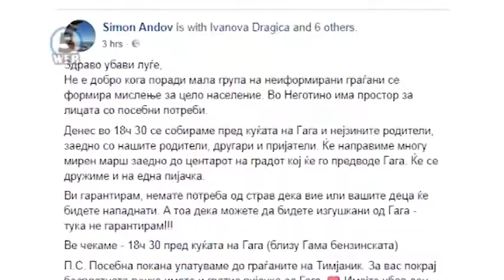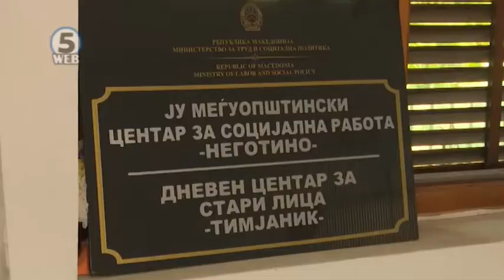Бурни реакции по вчерашните случувања во Тимјаник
По вчерашната драма во Тимјаник, лицата со хендикеп возвраќаат -  масовен протест во Неготино.